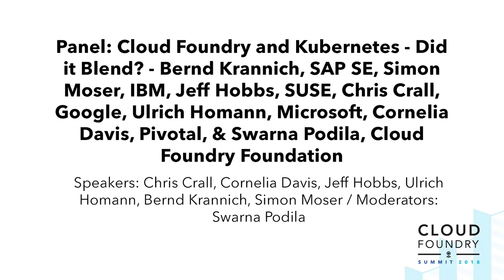Panel: Cloud Foundry and Kubernetes - Did it Blend?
Panel: Cloud Foundry and Kubernetes - Did it Blend? - Bernd Krannich, SAP SE, Simon Moser, IBM, Jeff Hobbs, SUSE, Chris Crall, Google, Ulrich Homann, Microsoft, Cornelia Davis, Pivotal, & Swarna Podila, Cloud Foundry Foundation

The integration of Cloud Foundry and Kubernetes was one of the major topics during Cloud Foundry Summit Boston. One of the sessions there that created quite some interest was the panel discussion “Cloud Foundry and Kubernetes - Will it blend?” In a sequel to this panel discussion, representatives of major companies in the Cloud Foundry ecosystem will reconvene to assess the status of an integration between Cloud Foundry and Kubernetes, the progress that has been made since CF Summit Boston, and updates to the visions these companies have for a future of Cloud Foundry and Kubernetes.